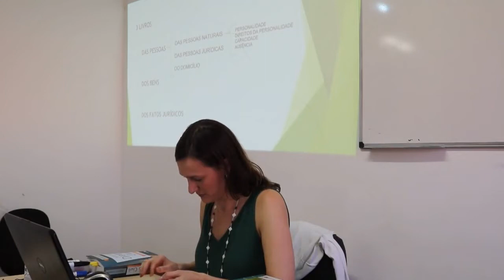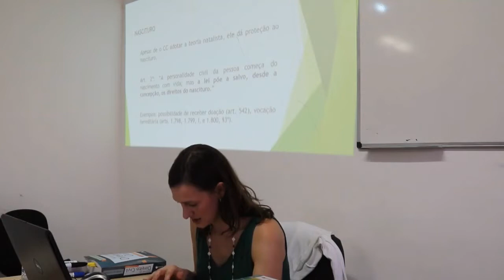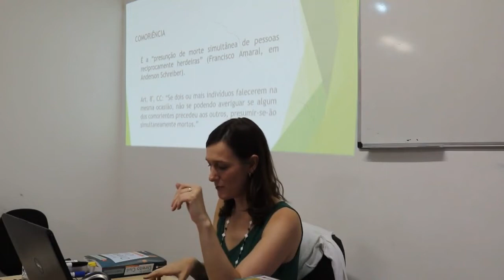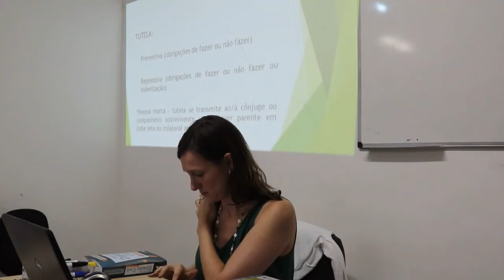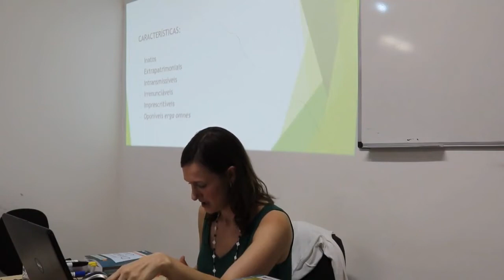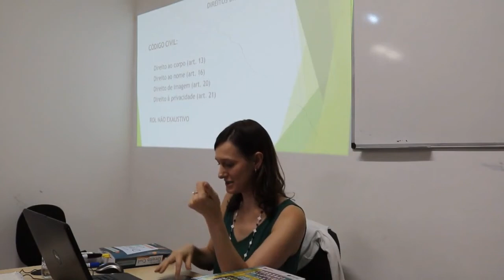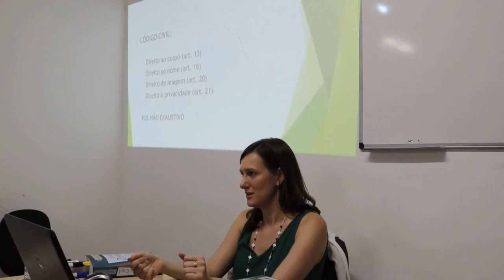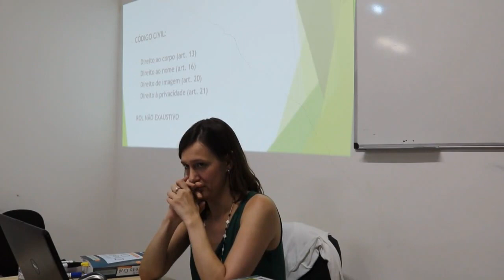Direito Civil (Livro I - Das Pessoas) - 3º Curso - Aula 01 - Carolina Bedicks - 31/01/2019